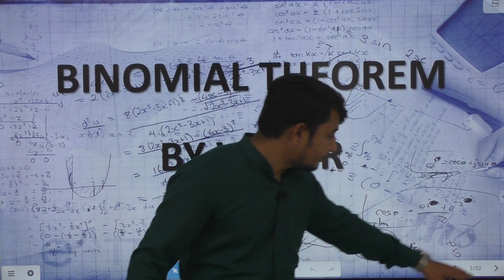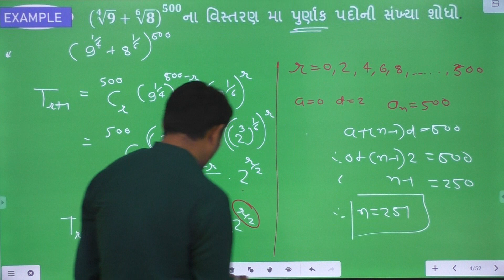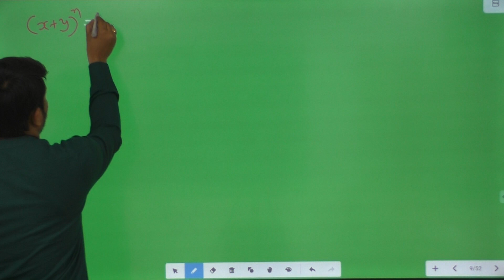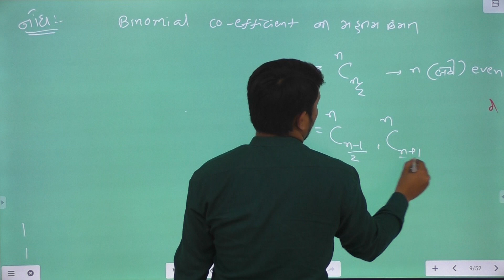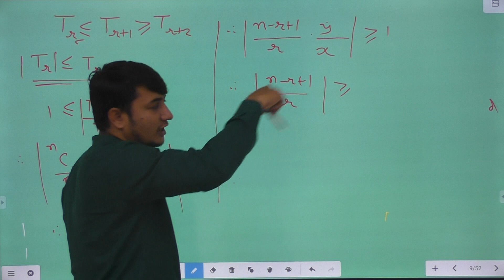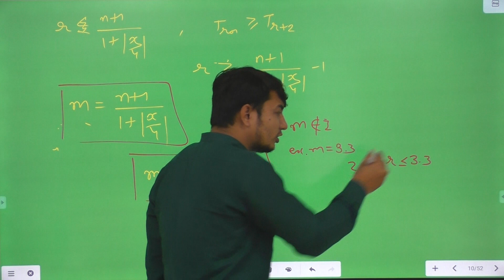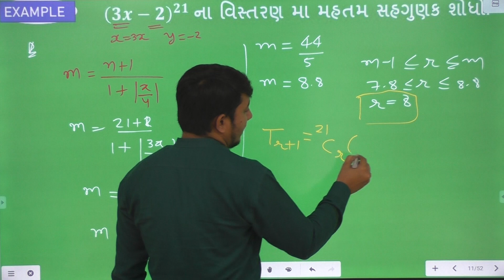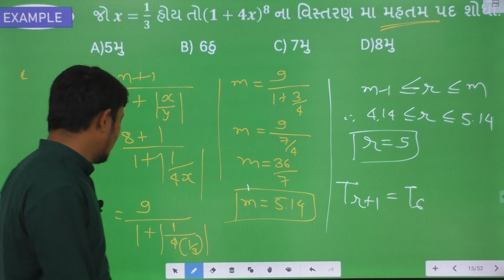LEC-01 BINOMIAL THEOREM (JEE)